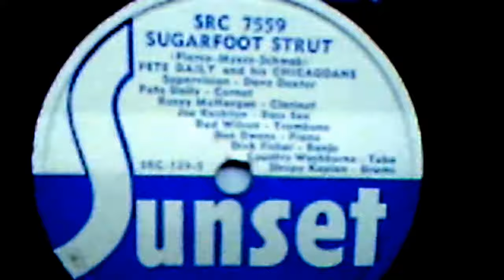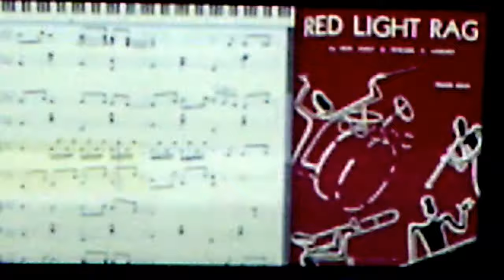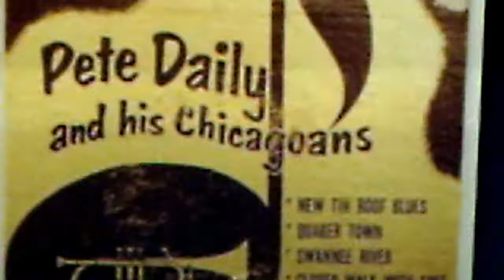Pete Daily & his Chicagoans: "Redlight Rag" (1945)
Source: Source: white label SUNSET RECORDINGS, SRC 7559 (SRC-130-C)